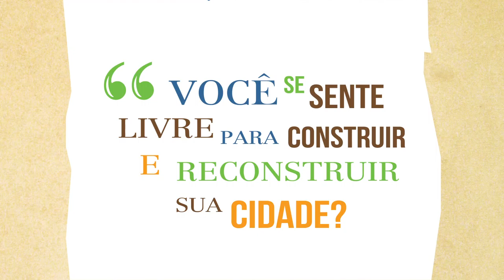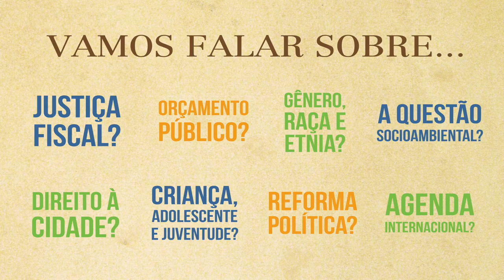Vamos falar sobre Direito à Cidade?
*** legendas em inglês estão disponíveis ***

Você se sente livre para construir e reconstruir sua cidade? Essa liberdade é um dos mais preciosos e negligenciados direitos humanos. Nesse sentido, uma palavra é chave: ocupar.